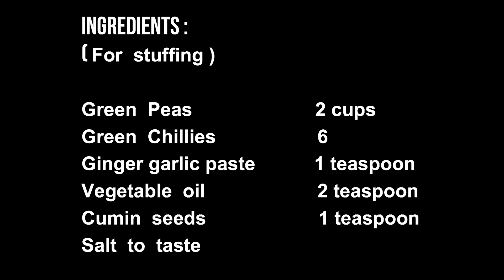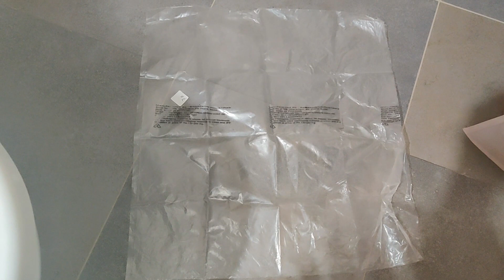Matar Paratha-super delicious /मटर को बिना उबाले बनाइये स्वादिष्ट मटर पराठा पेट भर जाए पर मन नहीं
Hi
This winter try this hot ,soft  and  amazingly green color " Matar Paratha "( Pea stuffed Paratha ).Please give it a big thumbs up if you find the episode interesting and also share it with others .Please make sure you subscribe to my channe for more wintery recipes in the coming episodes.

Cheers
Charu